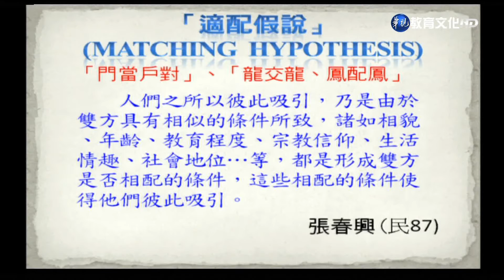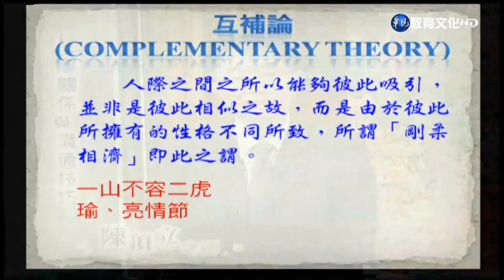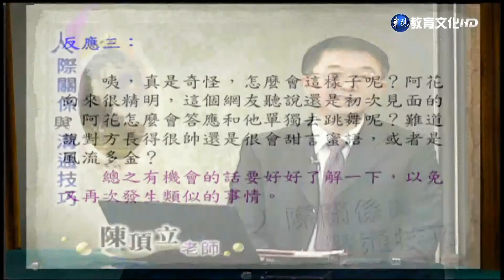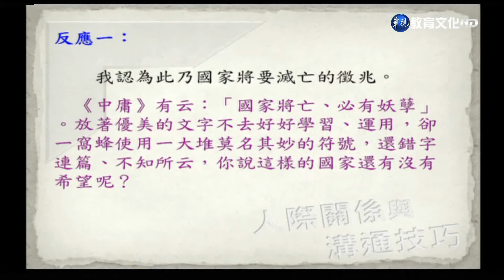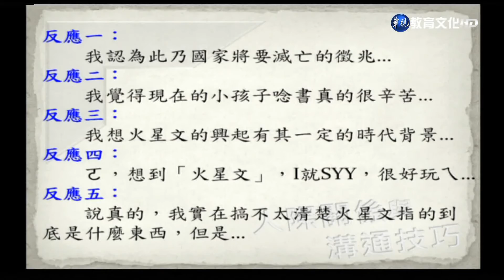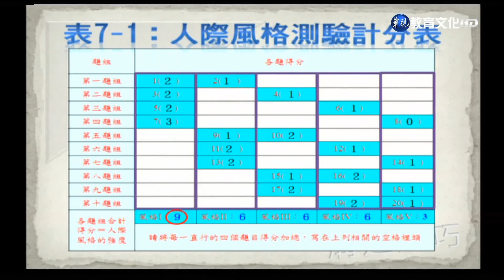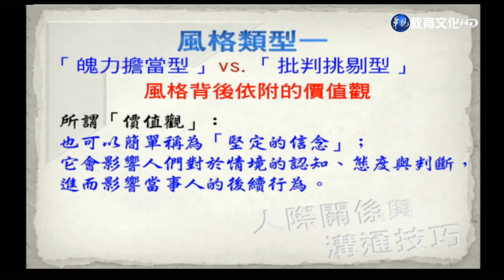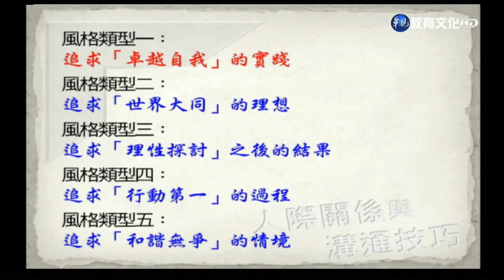人際關係與溝通技巧（學院） 第7講